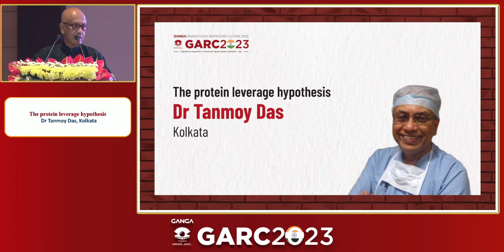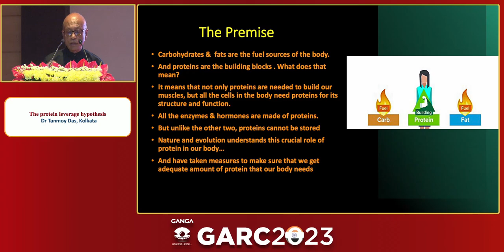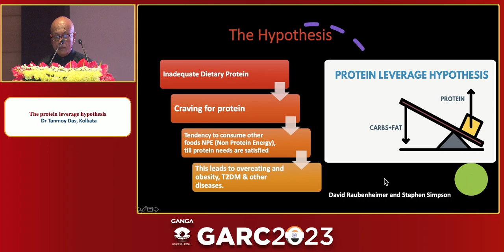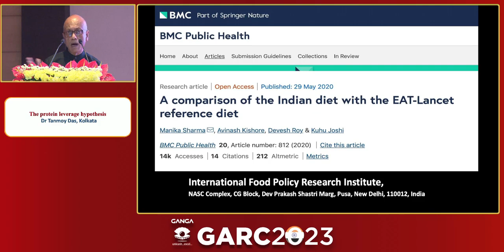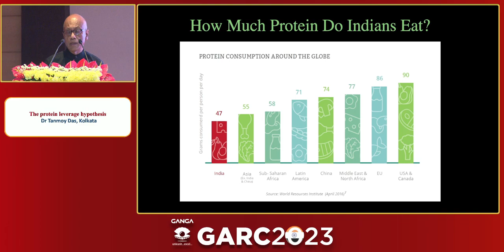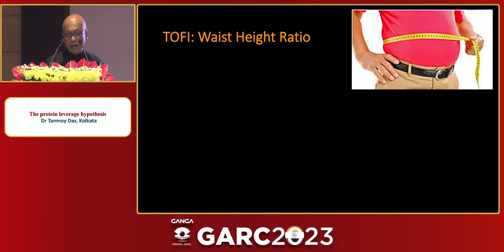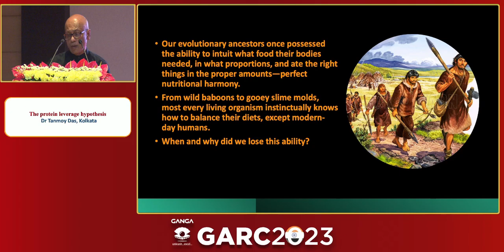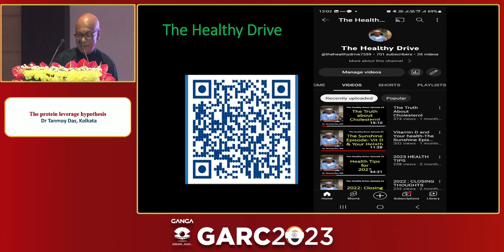THe Protein Leverage Hypothesis. Conference Talk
This is a recording my recent talk at a medical conference.
The obesity epidemic is among the greatest public health challenges facing the modern world. Regarding dietary causes, most emphasis has been on changing patterns of fat and carbohydrate consumption.
In contrast, the role of protein has largely been ignored, because (i) it typically comprises only about 15% of dietary energy, and (ii) protein intake has remained near constant within and across populations throughout the development of the obesity epidemic. Paradoxically, these are precisely the two conditions that potentially provide protein with the leverage both to drive the obesity epidemic through its effects on food intake, and perhaps to tackle it.

If you have any comments & questions, please write them below in the comments section.